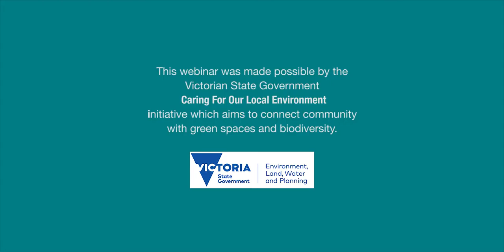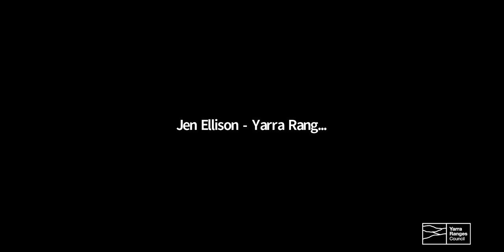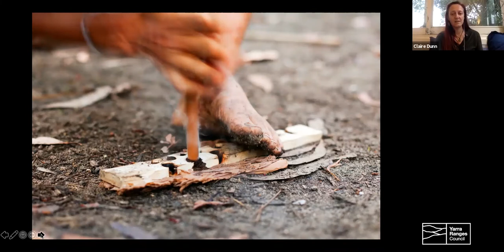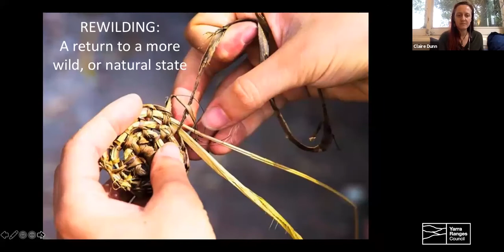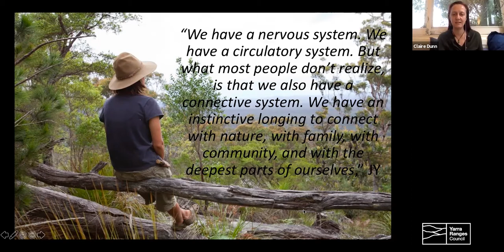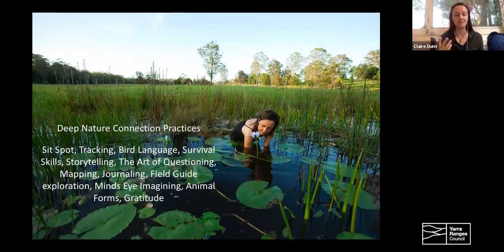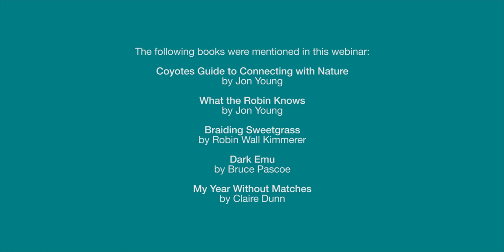Up Close and Personal with Claire Dunn Webinar